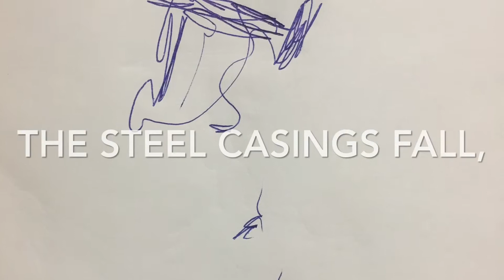VideoPoemSong 9: Russia, US, Ukraine, Europe, NATO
A geopolitical videopoem about the dangerous nature of the crisis between Ukraine, Russia, the US, and NATO.